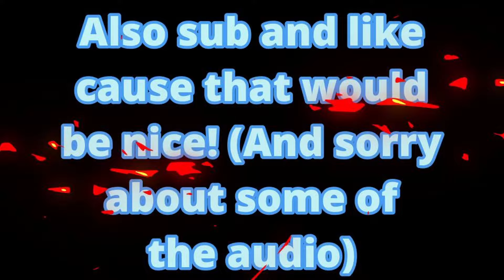I Met The Gods of SPACE And TIME | Pokémon Brick Bronze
Sorry about the sound quality, part 4 may be the same...